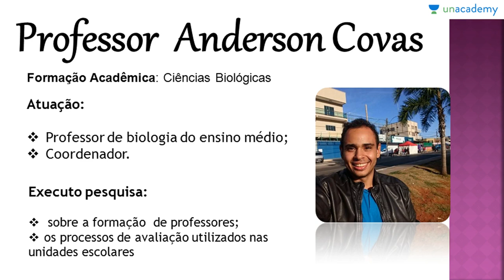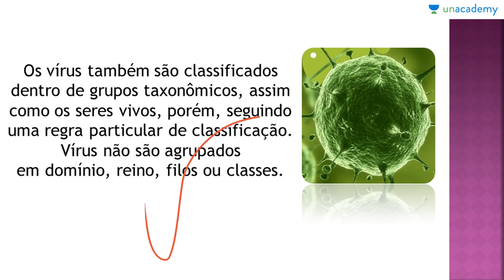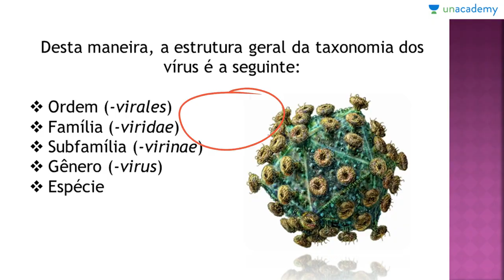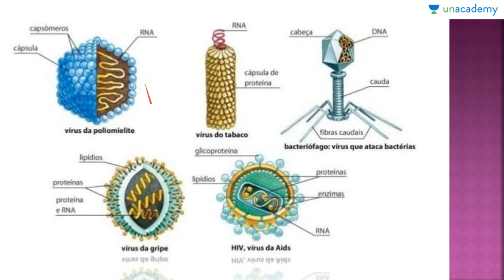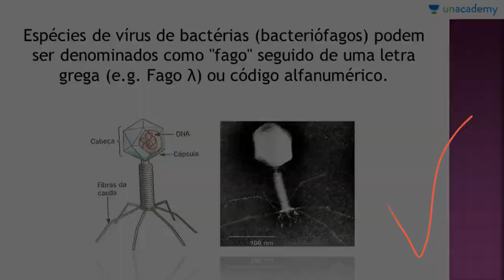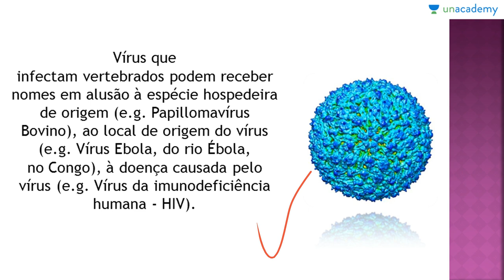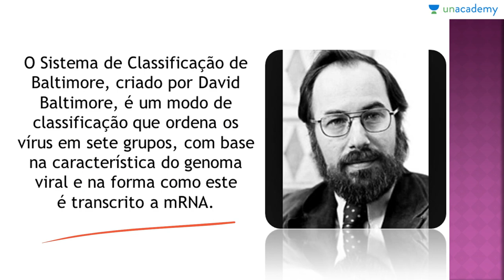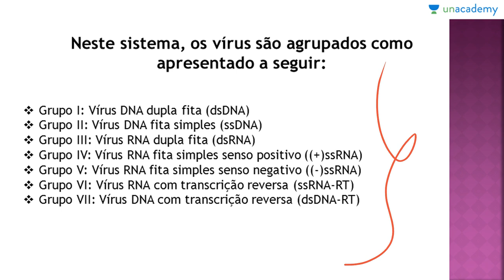Vírus, Voltado ao ENEM - Aula 02: Taxonomia dos Vírus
Vírus, Voltado ao ENEM
Aula 02: Taxonomia dos Vírus

Este curso de biologia fica exclusivamente na microbiologia voltada a Vírus, para que os estudantes consigam entender os diversos aspectos do assunto. Microbiologia é questão certa em praticamente todos os Exame Nacional do Ensino Médio. Por isto este curso visa conceituar e exemplificar os conteúdos da microbiologia viral.

Aprenda sobre a classificação dos Virus e Taxonomia dos Vírus. Como eles são classificados, Características de classificação, além de regras taxononicas.

Um vírus é um pequeno agente infeccioso que se multiplica apenas dentro das células vivas de outros organismos. Os vírus podem infectar todas as formas de vida, desde animais e plantas até microorganismos, incluindo bactérias e arqueias.

Próxima lição: Vírus, Voltado ao ENEM - Aula 03: Vírus, seres vivos ou não?

Para o curso sobre:
1. Reprodução dos Seres Vivos Voltado ao ENEM
2. As Bases Químicas da Vida Voltado ao ENEM
3. Genetica para o ENEM
4. Biomas do Brasil e suas riquezas Voltado ao ENEM
5. Fisiologia Humana Voltada ao ENEM - Anderson Covas
6. Metabolismo Energético Voltado ao ENEM - Anderson Covas
7. Filo Porífera & Filo Cnídaria Voltado ao ENEM - Anderson Covas
8. Biologia Celular Voltada ao ENEM - Anderson Covas